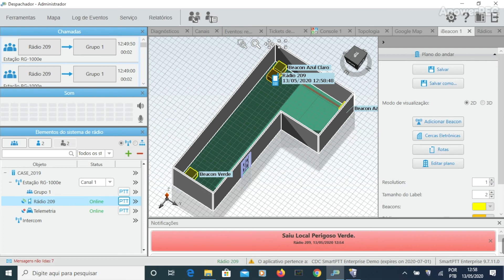SmartPTT Rastreamento Indoor